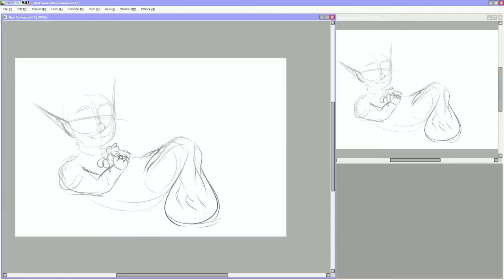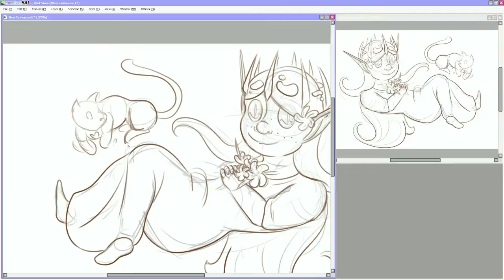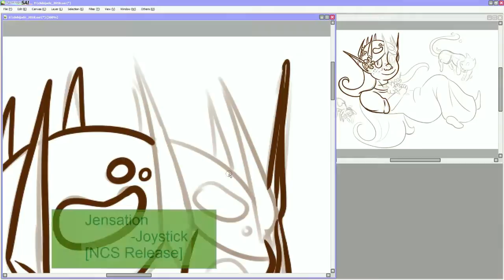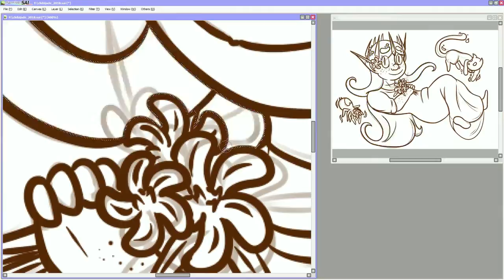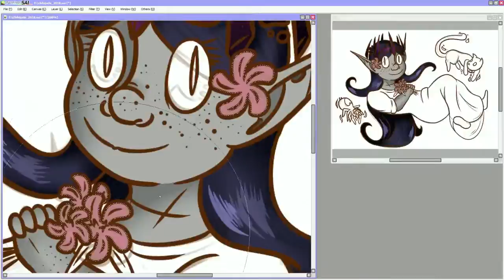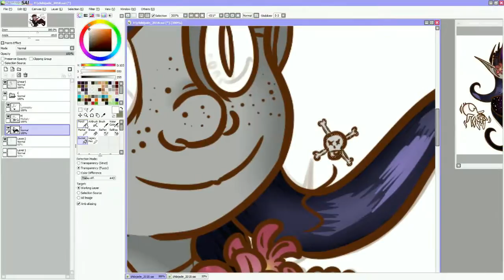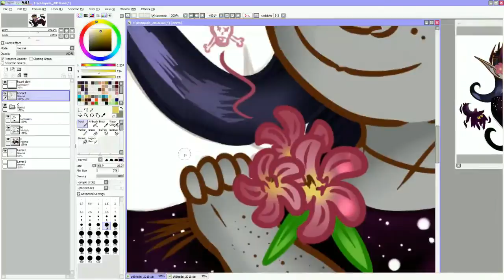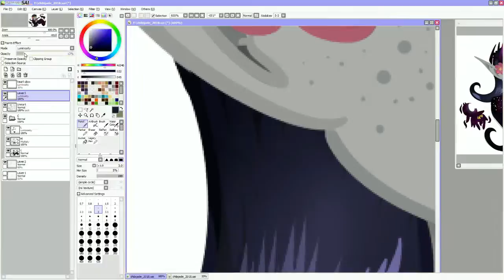Chibi Jade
Saw some  really cute things on tumblr and wanted to draw something cute myself~